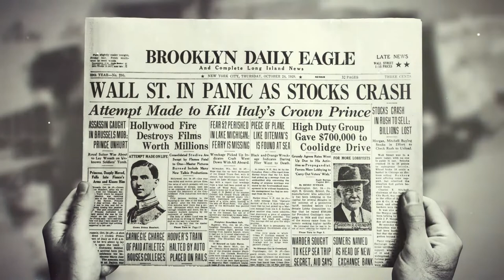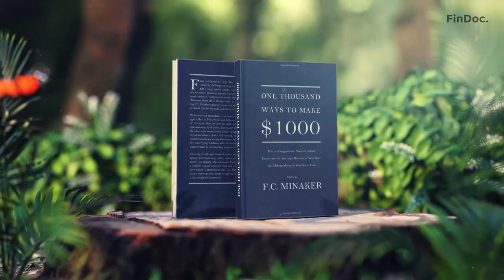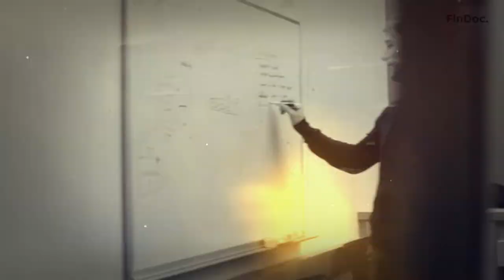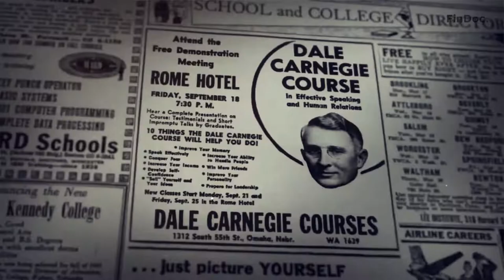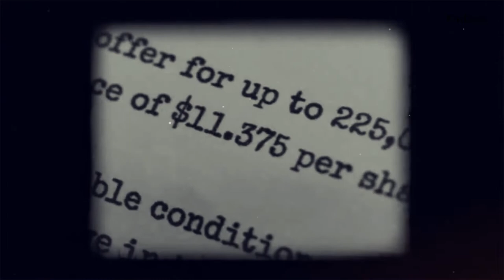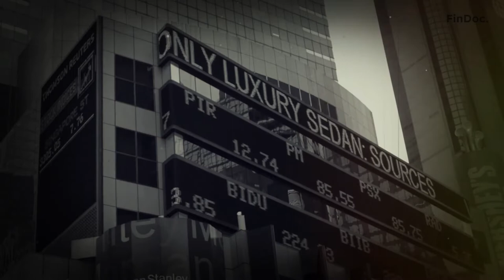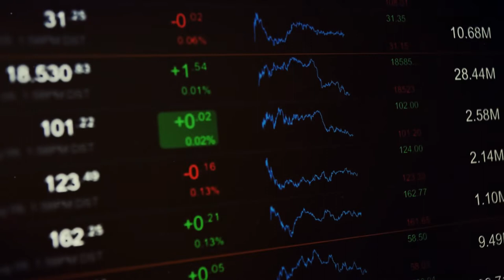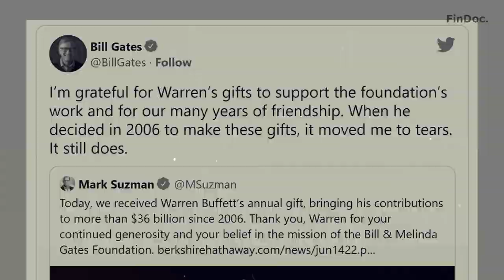How I Built a $700 Billion Empire | Warren Buffett Documentary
Warren Buffet  started loving the game of business and investing before he could realize it at a very young age.

Little did he Know , his love for the game would make him the GREATEST INVESTOR IN HISTORY. And would create a financial behemoth, Berkshire Hathaway , that is now worth over $695 Billion.

He is widely known as the "Oracle of Omaha ".

This is the story of the greatest investor and above that ,a great human being.

A Warren Buffet Documentary - Watch this video to know more about his life and warren buffet's advice for Young people to become financially free.